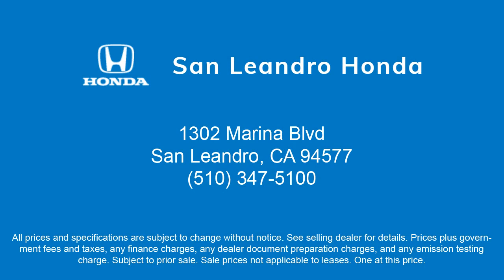2024 Honda HR-V Sport AWD San Leandro Hayward Oakland San Lorenzo Alameda Castro valley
2024 Honda HR-V Sport AWD Stock Number: 47727 Vin:3CZRZ2H58RM741140.